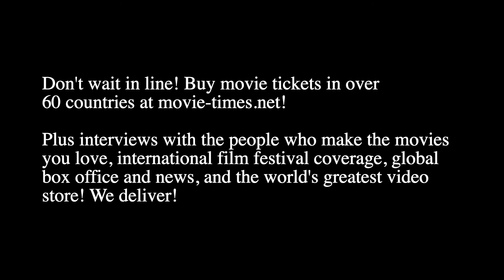Dariusz Wolski: HOUSE OF GUCCI